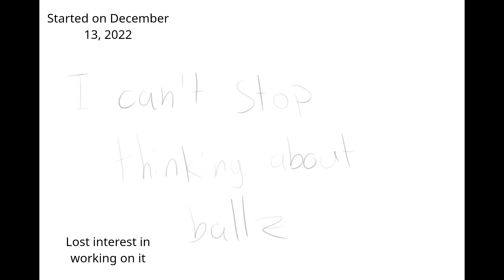Never finished animations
There a lot of animations I've abandoned